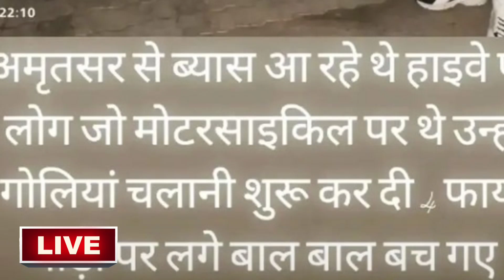😭🙏💔बुरी ख़बर: OMG! Siddharth के (हत्यारों ने Shehnaaz Gill के पिता पर) गोलियों की बौछार Santokh Singh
Plz follow facebook page..👆for sidnaaz update ❤️❤️🙏

1. shehnaaz gill
2. shehnaaz kaur gill
3. shehnaaz gill siddharth shukla
4. shahnawaz gill upcoming project
5. shahnawaz gill latest news
6 shehnaaz gill latest
7. shehnaaz gill latest update
8. shehnaaz gill
9. shehnaaz
10. honsla rakh
11. Twitter shehnaaz gill
13. shehnaaz gill songs
14. shehnaaz gill latest interview video
15. shehnaaz gill latest live video
16. siddharth shukla live video
17. siddharth shukla latest interview
18. siddharth and shehnaaz
19. sidnaaz
20. bigg boss 13
21. bigg boss 14
22. bigg boss 15
23. sidnaaz moments
24.  entertainment
25. live

1. शहनाज गिल
 2. शहनाज कौर गिली
 3. शहनाज गिल सिद्धार्थ शुक्ला
 4. शहनाज़ गिल का आगामी प्रोजेक्ट
 5. शाहनवाज गिल ताजा खबर
 6 शहनाज गिल लेटेस्ट
 7. शहनाज गिल लेटेस्ट अपडेट
 8. शहनाज गिल
 9. शहनाज़
 10. हौसला रख
 11. ट्विटर शहनाज गिल
 12. शहनाज गिल लेटेस्ट वीडियो
 13. शहनाज गिल के गाने
 14. शहनाज गिल लेटेस्ट इंटरव्यू वीडियो
 15. शहनाज गिल लेटेस्ट इंटरव्यू वीडियो
 16. सिद्धार्थ शुक्ला लाइव वीडियो
 17. सिद्धार्थ शुक्ला लेटेस्ट इंटरव्यू
 18. सिद्धार्थ और शहनाज़
 19. सना
 20. बिग बॉस 13
 21. बिग बॉस 14
 22. बिग बॉस 15
 23. सिडनाज
 24. मनोरंजन
 25. लाइव

Honsla rakh👆👆 full trailer hd video link here click & watch ...👆

@POOJA ENTERTAINMENT
PLZ KEEP SUPPORTING @BOLLYWOOD KI DEEWANI
@POOJA ENTERTAINMENT

Instagram 👆 page link here👆👆 follow & Support  plz.. ..

@BOLLYWOOD KI DEEWANI  @POOJA ENTERTAINMENT/L